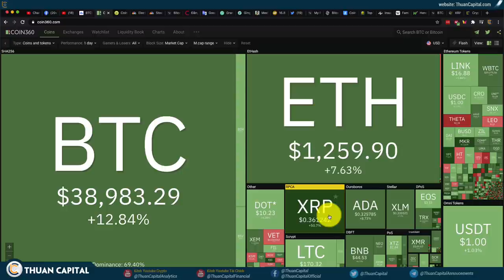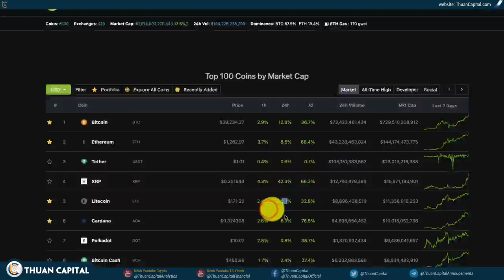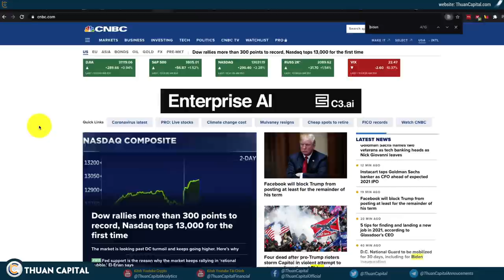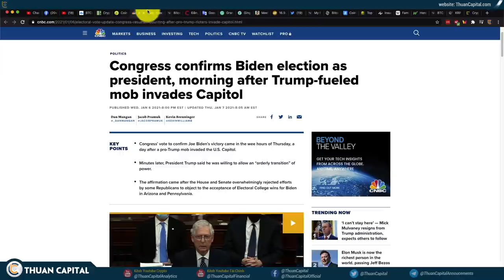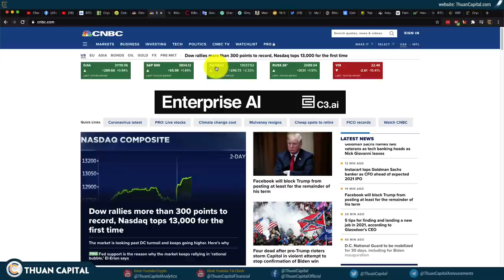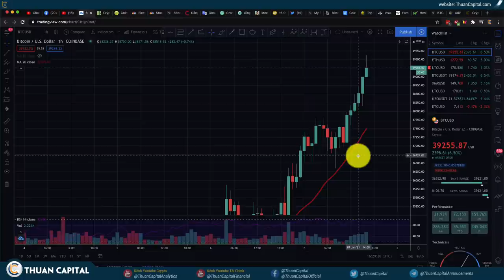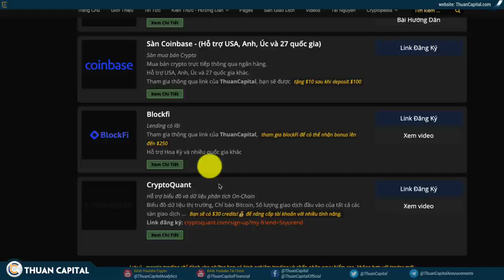916 - BITCOIN Qua Luôn $39K, TẠI SAO?